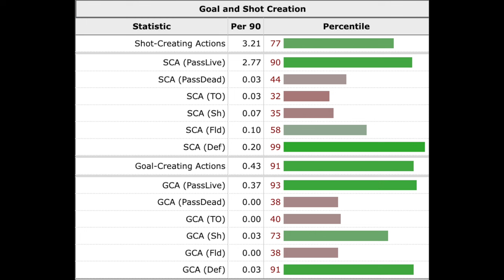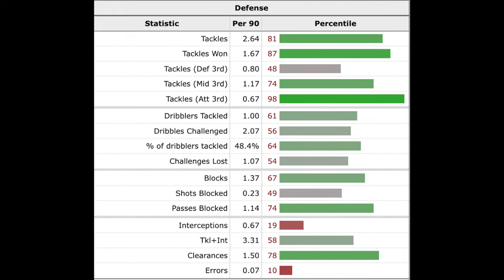REPORTS: Tottenham to SIGN "MONSTER 6" Mikel MERINO As Hojbjerg Replacement in January!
SpursTalkShow is the place to come for all of your news, views, and clues about all things Tottenham Hotspur! With a blend of serious debate, fun banter, and high-level insights, what more could you want from a Tottenham fan show made by fans for the fans!

Become a member to show support and get access to perks like fan phone in shows: